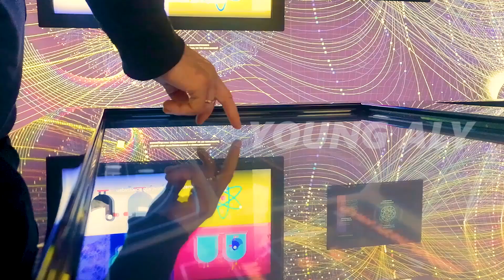Pa gen MOUN ki tap kwè MOMAN sa yo si CAMERA pat filme yo ! Young Aly